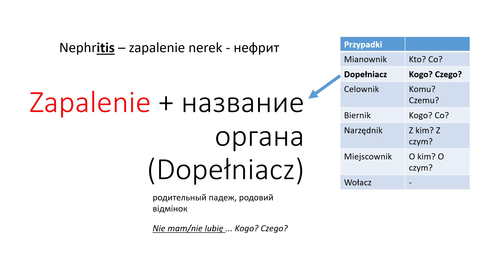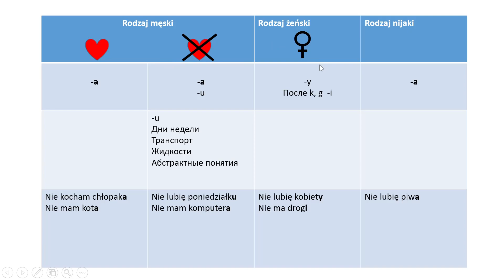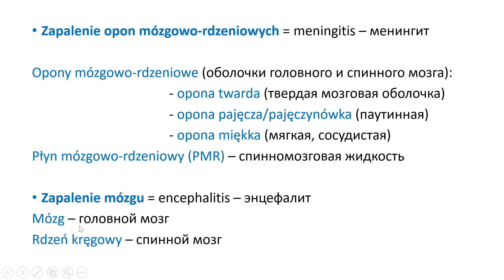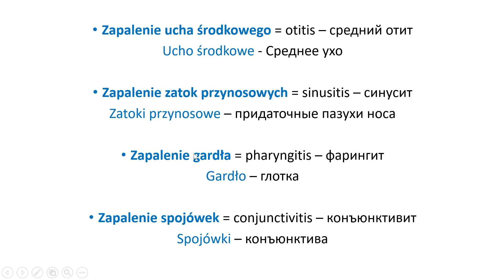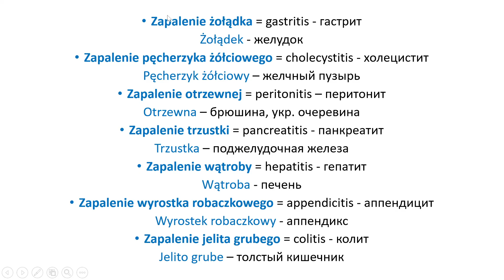Одно слово - 23 названия болезней + немного грамматики :)